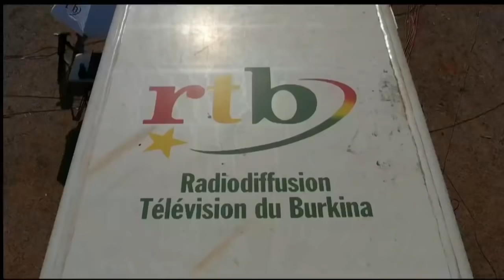11 décembre 2020 : Grande parade civilo-militaire à Banfora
60e anniversaire de l'Indépendance. Grande parade civilo-militaire.
Banfora, 11 décembre 2020